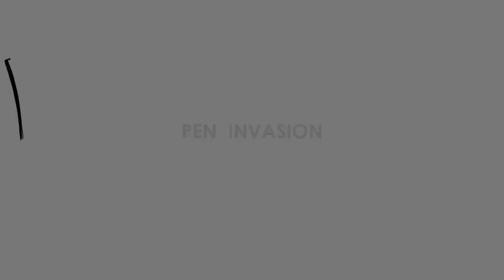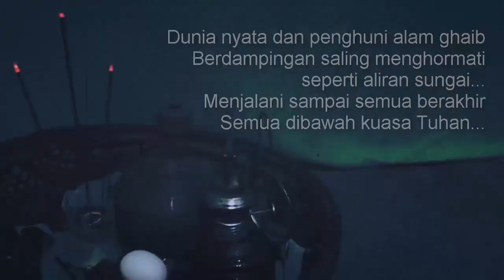OMAR DANI - DIPENJARA DAN DI NISTA DIREZIM ORBA - Cerita Gambar - Cerita Bergambar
Cerita kiriman kisah nyata yang dikemas menjadi Video Cerita Bergambar.
Pen Invasion akan membuka kontribusi untuk sahabat yang punya cerita dan ingin dibuatkan video bergambar,

Persyaratan :
1. File Word atau PDF
2. Font Size : 12
3. Minimal 4 Page
4. Sertakan nama / Link URL

Video Diatas diangkat dari Cerita Kiriman :
Narator : SAKA
Voice Aktor : RANI
Editor : LANANG
Ilustrator : JOKO